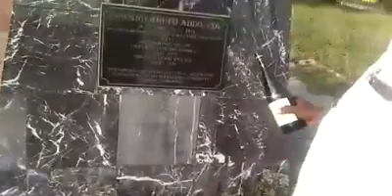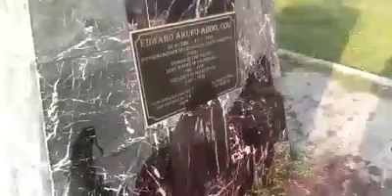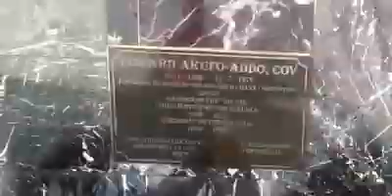PEE GOD 1 TV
Marijuana (wee) Pastor 1 & 2